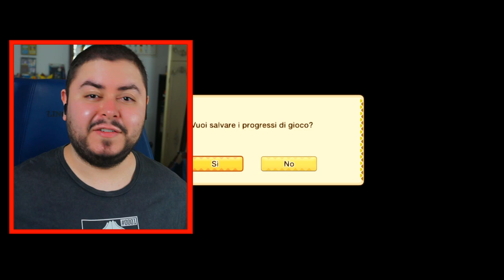Sete di potere - Monster Hunter Stories ITA - 26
Il Flagello Nero è annidato alle Colline di Pondry. Tutti i mostri sono infetti. Nel frattempo Cheval viene corrotto dalla sete di potere.